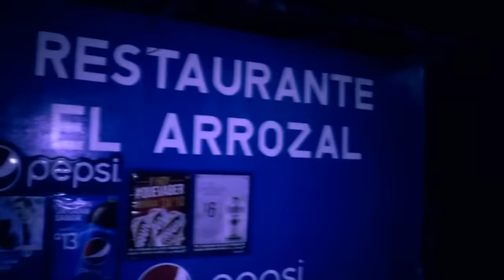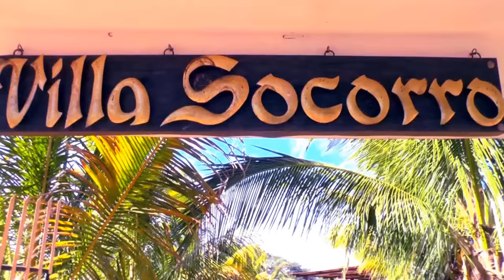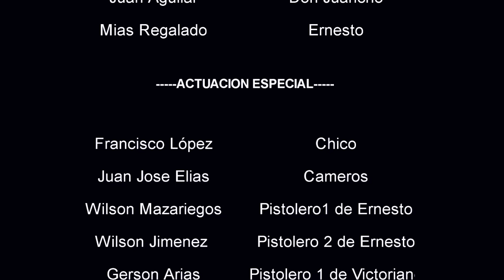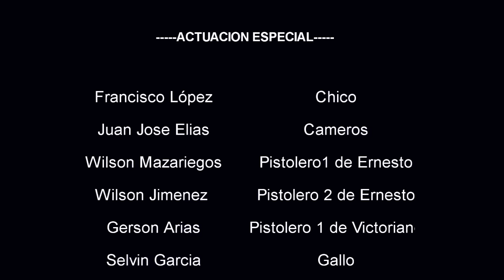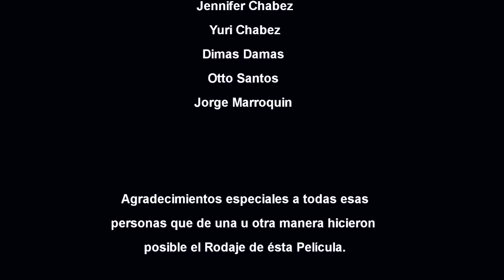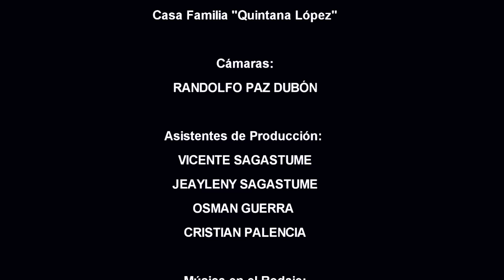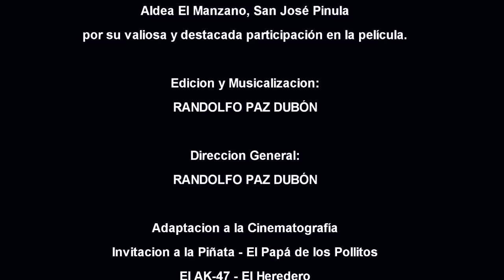Película Guatemalteca El Sucesor